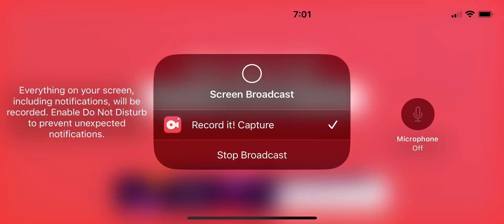Roblox ￼￼Nuke ￼ museum of illusions ￼￼